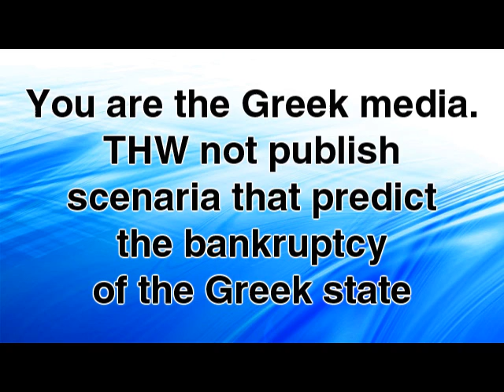XLI Invitational - Semifinals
You are the Greek media. THW not publish scenaria that predict the bankruptcy of the Greek state